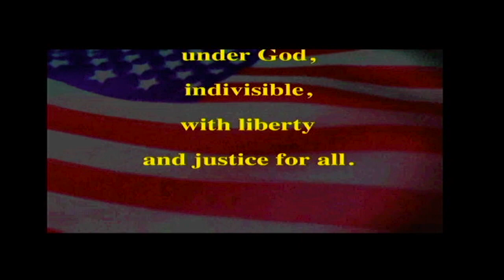PETV- Wednesday, November 1st, 2023